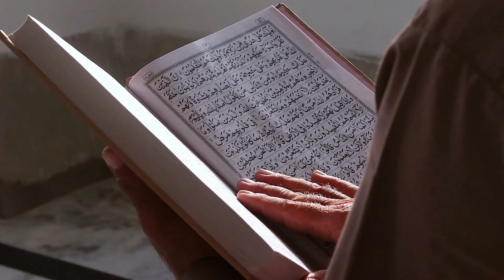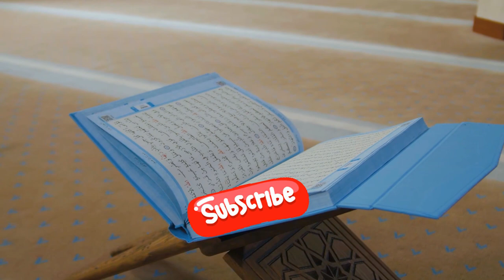The Surprising Ancient Secrets of the Hajar al Aswad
In this episode of Celestial Chronicles, we uncover the surprising ancient secrets of the Kaaba! Discover how the Black Stone of Mecca, known as the Hajar al-Aswad, might have once been part of a statue dedicated to the goddess Cybele. Learn about the ancient rituals that predate Islam and how they were transformed into the practices we see today. From the mysterious origins of the qibla to the legendary transformation of the Black Stone, this video will take you on a historical journey you won't forget. Don't miss out on these fascinating insights into one of the most sacred sites in Islam!